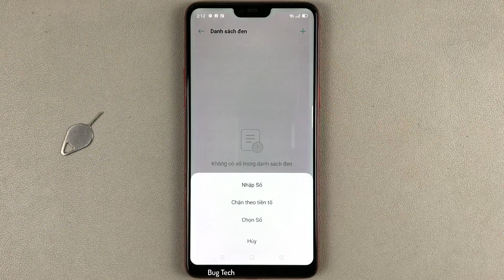Danh sách đen trên OPPO F7 Android 10